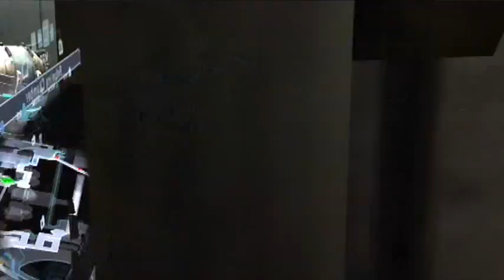Let's Play Dead Space - 13